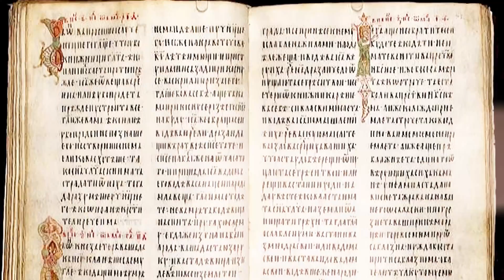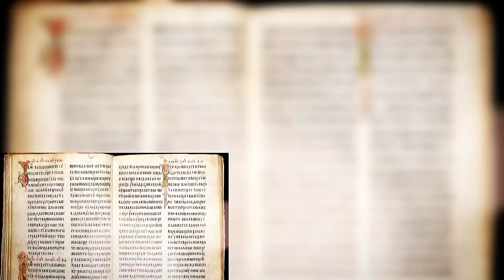Да ли анђели заиста постоје? Аранђеловдан - Свети Архангел Михаило | отац Драгиша Јовановић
Беседа оца Драгише Јовановића на празник Сабора Светог Архистратига Божијег Михаила у Саборној цркви Светог Ђорђа у Крушевцу. Анђели су наша старија браћа и заштитници, о томе сведоче многобројна њихова јављања људима у разним невољама.

Sveti Arhangel Mihailo
Aranđelovdan
Crkva svetog Djordja
otac Dragisa Jovanović